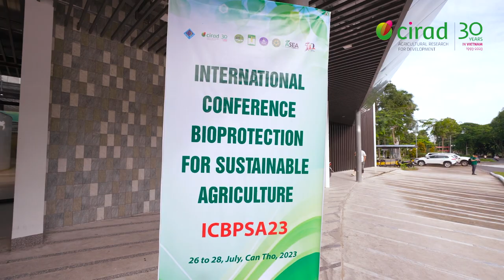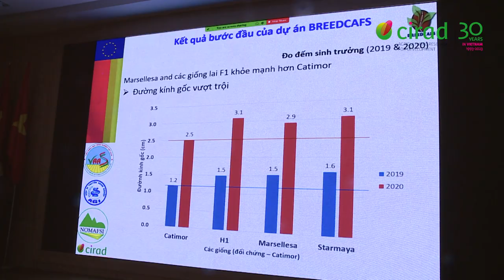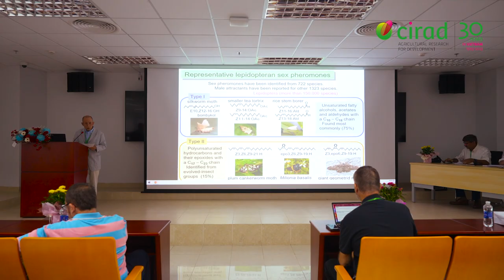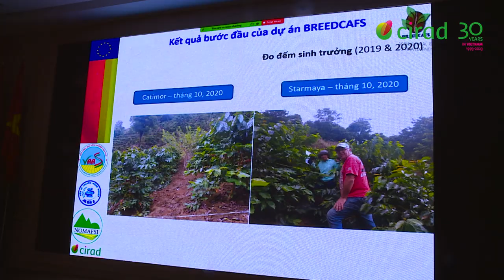CIRAD in Vietnam: 30 years of partnership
Since 1993, CIRAD has been a major partner for government bodies and universities in Vietnam. Its research, development and training operations are based on the main research questions facing the Vietnamese government in the current context of climate and environmental disruption, in terms of food security, agroecology, rural development and One Health.